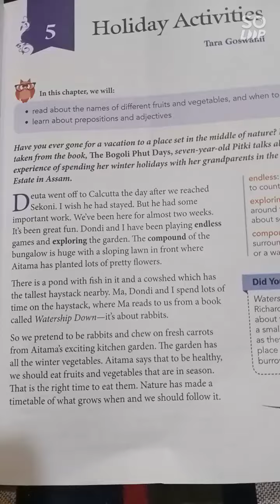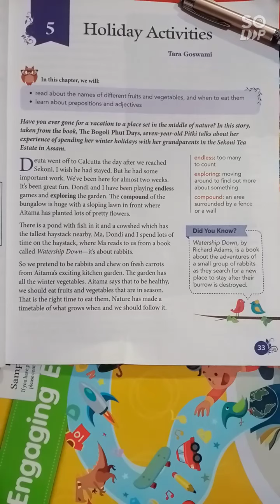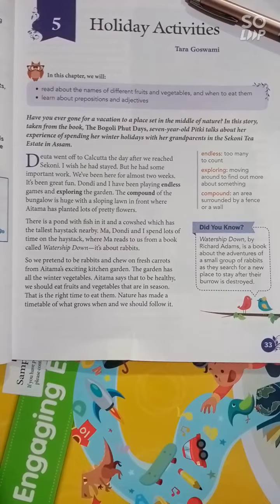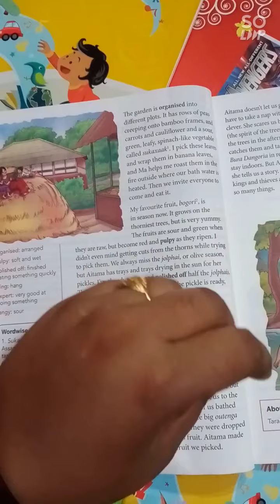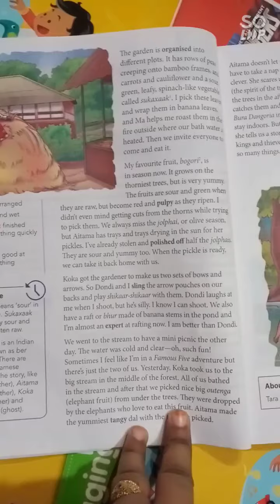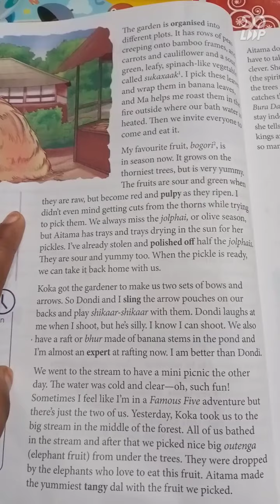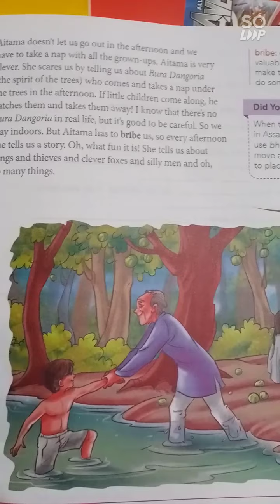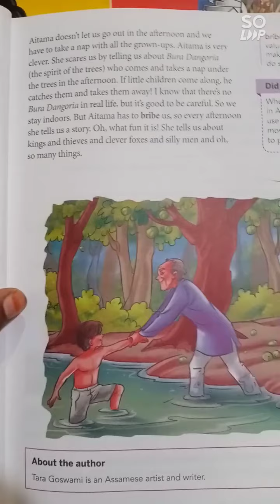Vikash Convent School 🏫 karanjia, Std-3, Sub-Eng-ll, ch-5 Holiday Activities